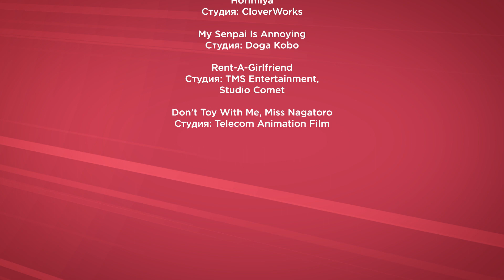Аниме про любовь и романтику, которые можно посмотреть за 1 вечер | АНКОРД ТВ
Любовь — одна из самых распространённых тем в человеческой культуре, и с ней так или иначе сталкивался каждый. Особенно она отражается в музыке, фильмах, сериалах и анимации. В этом выпуске @ANCORDanimeне будет отвечать на вопрос «Что такое любовь?», а поделится с вами подборкой добрых и ламповых аниме в жанре романтика.